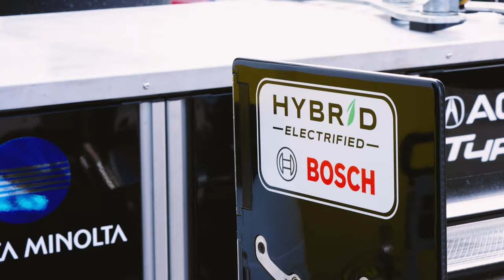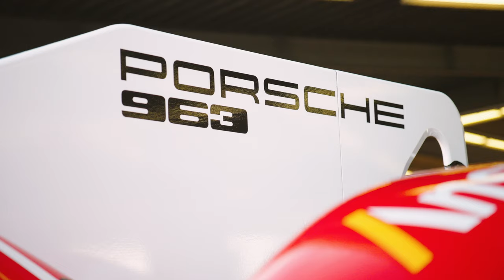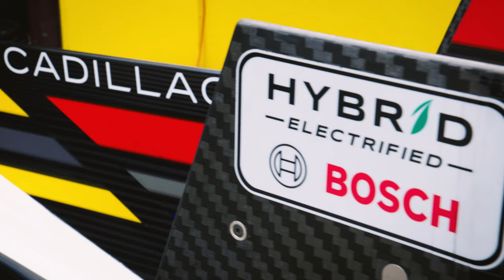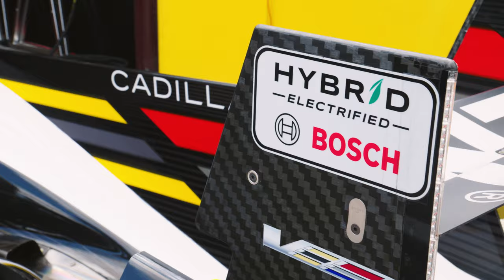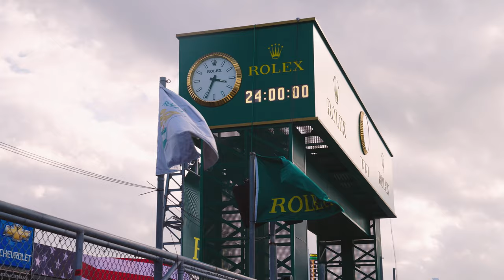BrrrakeF1 - The Tech Behind the Most Exciting Racing on the Planet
Just how exciting, technical and innovative is Sportscar Racing today? Both IMSA and WEC have had major gains in popularity over the last few years, with new categories and manufacturers joining. We brought in Blake Hinsey / @brrrake, former Formula 1 Performance Engineer, to experience his first 24 Hours of Daytona, and take a deep dive into the data driving the development of Endurance Racing. IMSA President John Doonan and Ex-F1 Champion Jenson Button to help Blake get a deeper understanding of how integral @boschmobility is to IMSA's entire operation.

0:00 The Excitement of Daytona 24
0:58 Nick Tandy, Porsche Penske
1:25 Jordan Taylor, Wayne Taylor Racing
1:45 Jenson Button, Wayne Taylor Racing
2:20 Earl Bamber, Corvette Racing
2:22 Evolving the GTP Class
3:01 Jack Aitken, Cadillac Racing
3:19 Driving & Teamwork
3:48 Electric Braking System
4:59 The Importance of Data in IMSA
5:57 Explaining Bosch's Integral Role
8:28 GTP Car's Complexity
10:55 "IMSA's Platinum Era" with John Doonan, IMSA President
12:31 Bringing Sportscar Racing Together